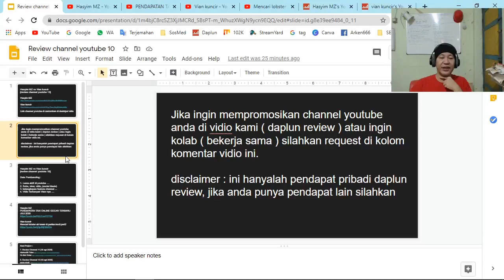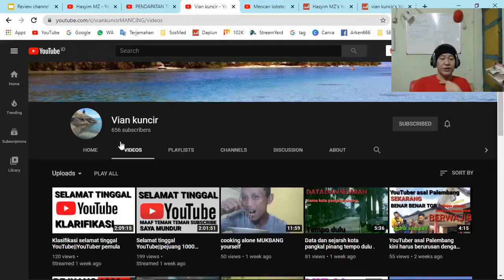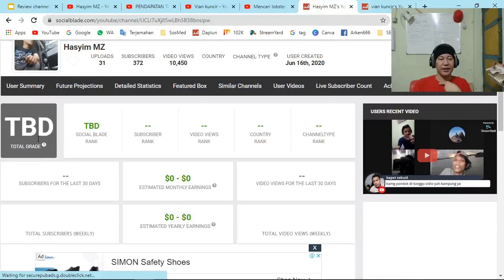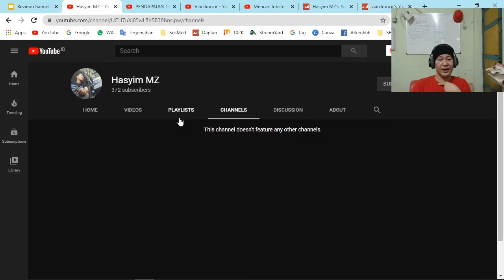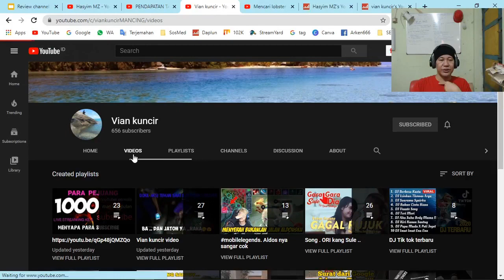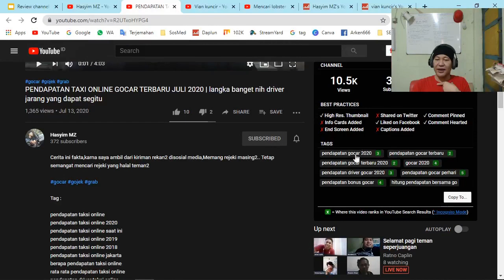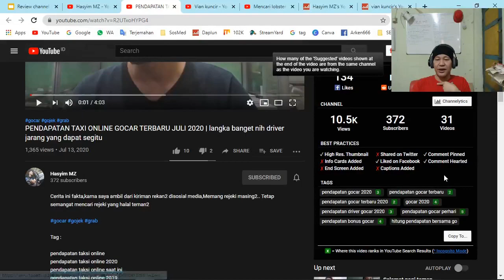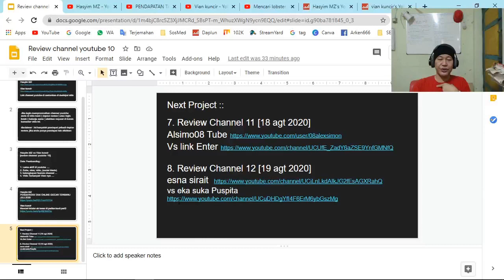HasyimMZ vs Viankuncir [review channel youtube 10]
Jika ingin mempromosikan channel youtube anda di vidio kami ( daplun review ) atau ingin kolab ( bekerja sama ) silahkan request di kolom komentar vidio ini

1. lama aktif di youtube .
3. kelengkapan feature channel [about/tentang, channels, community, playlist, vidio]
4. vidio terbanyak viewnya .